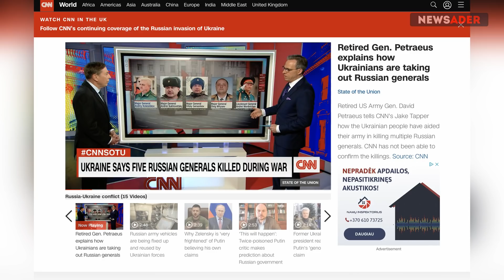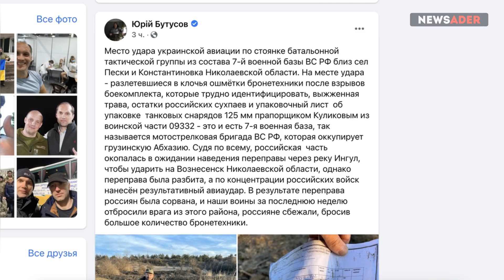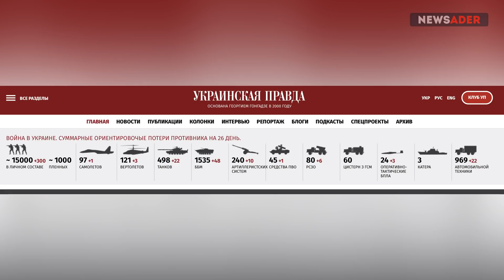ЦРУ: Система командования РФ разрушена – ВСУ глушат их связь. Минус 4 армии и эмбарго на нефть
Экс-глава ЦРУ и бывший командующий войсками США Дэвид Петреус заявил о беспрецедентно быстром и массовом уничтожении военной верхушки России, объяснив причину такого результата.

Биткойн – 14tjBY9jRKPJd9GU8ndaDdQy6jx9qZX8f6

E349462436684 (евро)